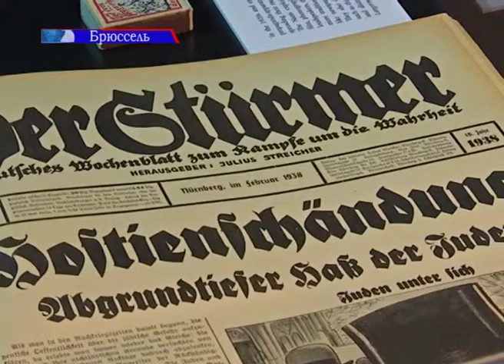У Брюсселі відкрилася виставка «Держава брехні: сила нацистської пропаганди»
Так звані фальшиві новини — винахід не новий. Їх використовують давно. У Брюсселі відкрилася виставка, на якій відвідувачам пропонують провести паралель із нацистською Німеччиною.
Називається експозиція «Держава брехні: сила нацистської пропаганди». Проходить у залах Європарламенту. Її організатори намагаються простежити, як Адольф Гітлер, використовуючи пропаганду та ЗМІ, зумів прийти до влади.

«Мета — показати, як працює пропаганда і як екстремістська партія нацистів з її радикальною програмою змогла домогтися підтримки мільйонів людей».